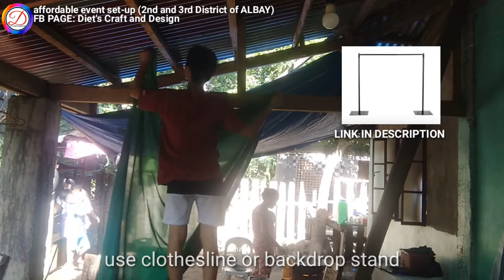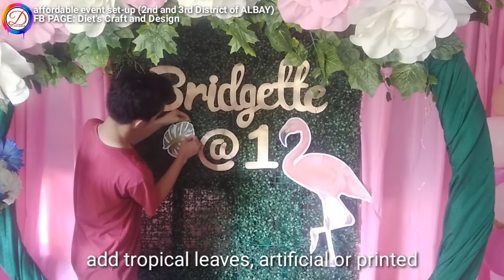Affordable Flamingo Birthday Decoration Ideas | Balloon Decoration Ideas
One of the Easiest Set-up for any event  attractive but affordable. Give it a try LOW COST Design for your upcoming event.

Simple Decoration for Birthday this will give you an options on how to make a Simple Decoration Ideas for your upcoming celebration.
🏘️LOCATION: Second and Third District of Albay
➡️MATERIALS NEEDED
• (Size 5, 10 and 12) 50pc White, 60pc Pink, 60pc Peach, 60pc Light Pink and 60pc Gold Methalic Balloons
• Rubber Flowers

°Simple Decoration Ideas for Birthday and Christening
hB://youtu.be/UknN0xzbDl0